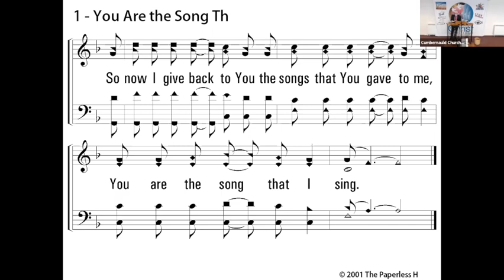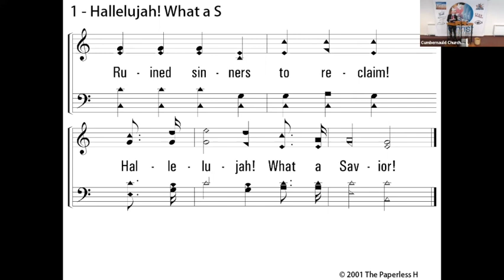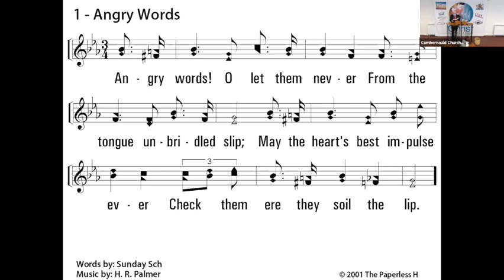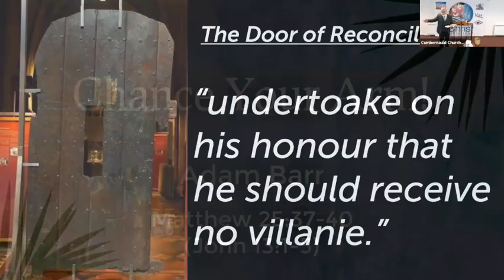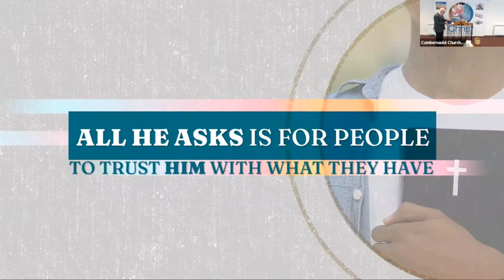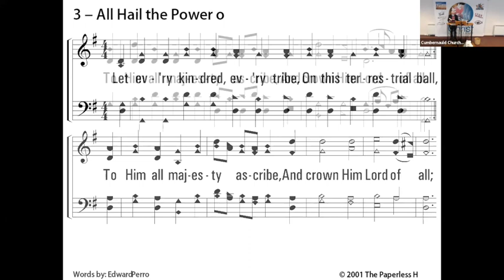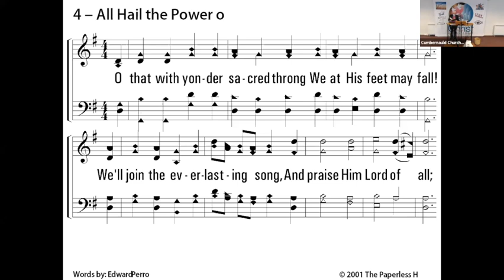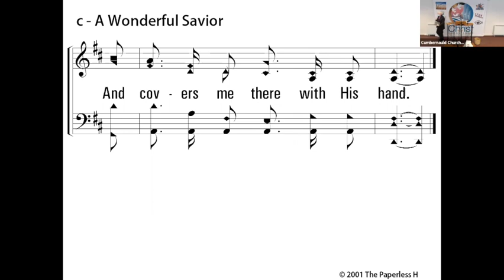10th April 2022 - Cumbernauld Church of Christ Worship (AM)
The worship of the Cumbernauld congregation in Cumbernauld and on Zoom. Adam Barr preaching, “Chance Your Arm” (12) as part of the My Life In Him 2022 sermon series.